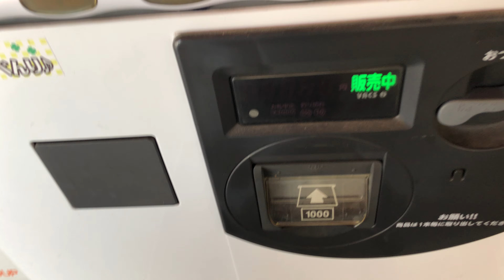【徳島県 徳島市】ショッピングプラザタクト 自動販売機（現金で支払い）